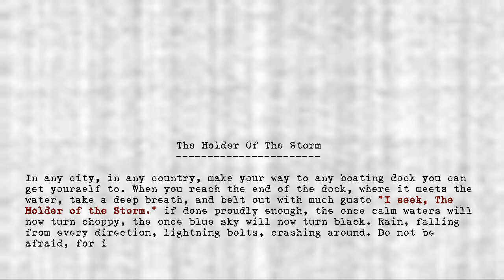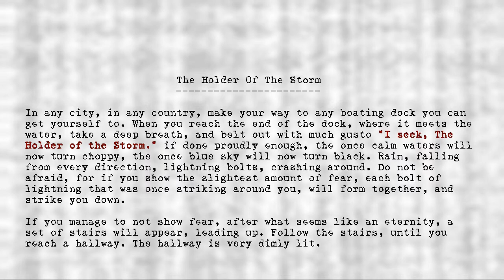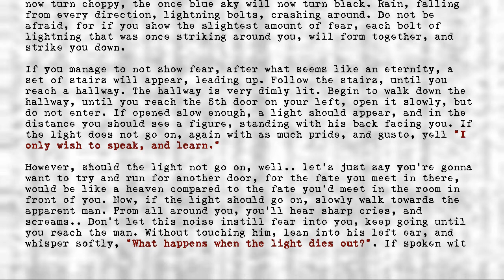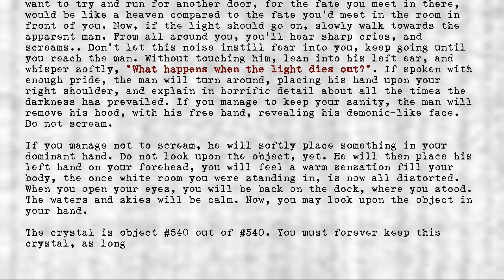Legion's Objects - Holder of the Storm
Title: Holder of the Storm